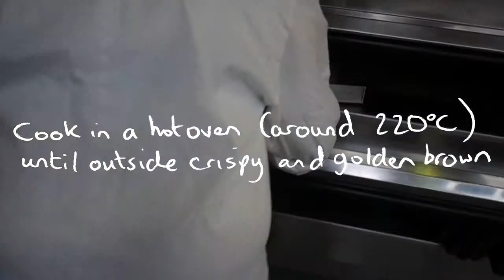Homemade Chips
A simple guide to making your own chips. You can't go wrong with these and the kids love them!